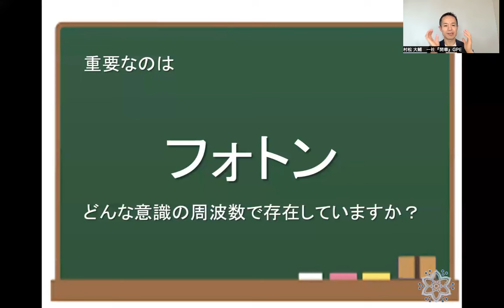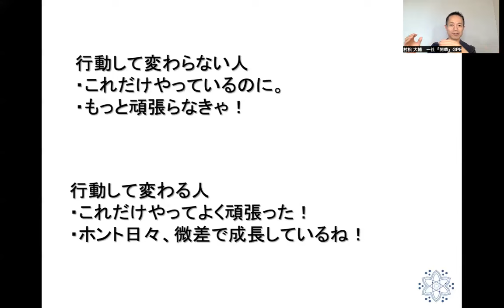しっかりやっているのに人生変わらない人へ！量子力学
【YouTubeで取り上げてもらいたいご質問はこちらから！】

【セミナー】

2024年をよりよく生きるには？新春！開華オンラインセミナー

子どもたちの才能を開華！開華キッズオンラインセミナー

２日間で人生が動く！開華2daysセミナー

【書籍】

新著！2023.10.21発売！「最新理論を人生に活かす『量子力学的』実践術」

大人気著書！「現象が一変する『量子力学的』パラレルワールドの法則」